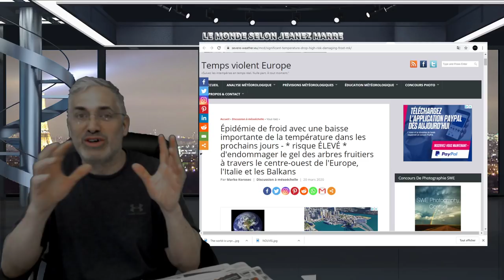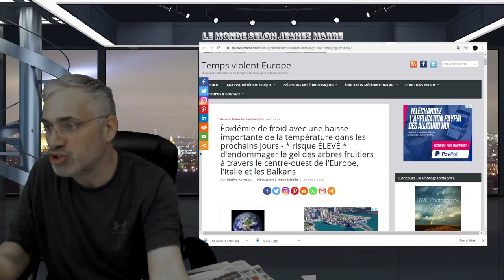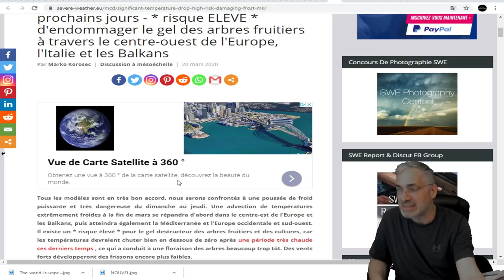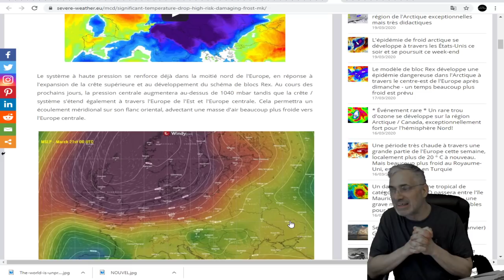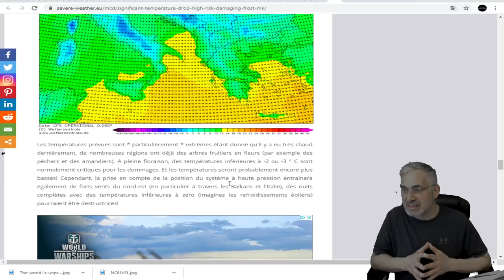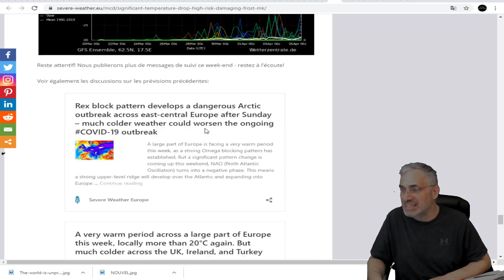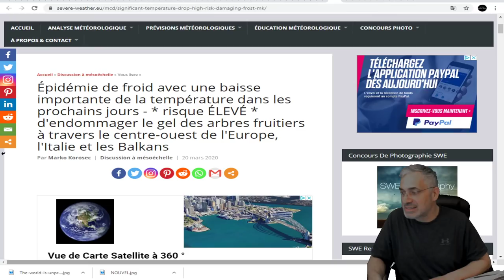DERNIÈRE HEURE; UNE VAGUE DE FROID EXTRÊME EN EUROPE VIENDRA COMPLIQUER LA SITUATION.